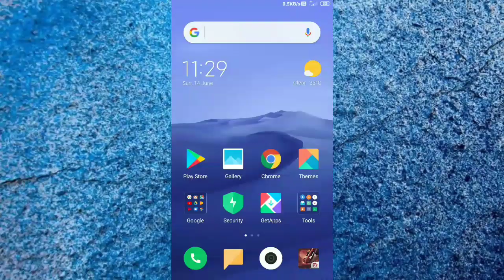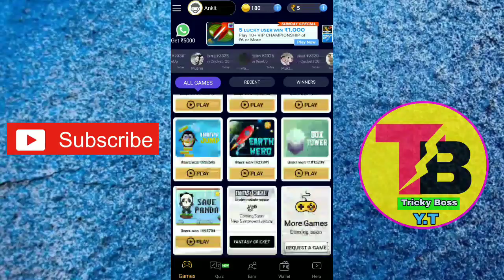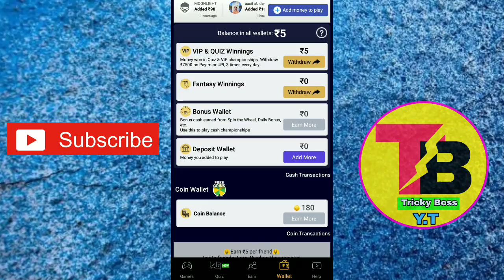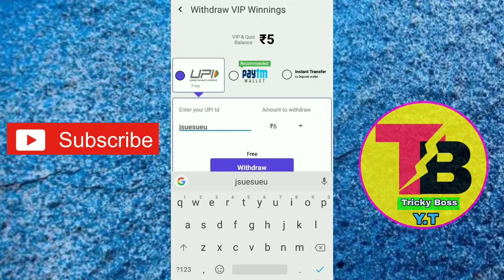GAT 28+28 NEW LOOT QUREKA PRO APP UNLIMITED TRICK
HI FRIEND MAI HU ➤ ANKIT ➤ ▬▬[ 𝗗𝗜𝗦𝗖𝗟𝗔𝗜𝗠𝗘𝗥𝗦 ]▬▬AAP DEKH RAHE HO➤HAMARA➤YOUTUBE ➤CHANNEL➤▬▬▬▬▬[ 𝗗𝗜𝗦𝗖𝗟𝗔𝗜𝗠𝗘𝗥 ]▬▬TRICKY BOSS  Y. T ▬ ▬▬▬▬➤SUBSCRIBE MY YOUTUBE CHANNEL AND BELL ICON ➤LIKE➤SHARE➤COMMENT▬▬▬▬▬▬ ➤THANKS FOR WATCHING ➤ TRICKY BOSS  Y.T  ➤VIDEOS ▬▬▬▬▬▬[ 𝗗𝗜𝗦𝗖𝗟𝗔𝗜𝗠𝗘𝗥𝗦 ]▬▬▬▬▬▬▬▬▬▬▬▬▬

Refer code ➤ 88CB26F

▬▬▬▬▬▬[ 𝗗𝗜𝗠𝗘𝗥𝗦 ]▬▬▬▬▬
➤new gaming app
➤Google pay business new offer
➤new application Paytm cash offer
➤new script
➤New all app offer
➤Application hack-trick

[ ❤️ ] Love you